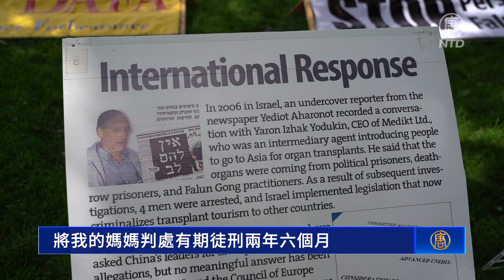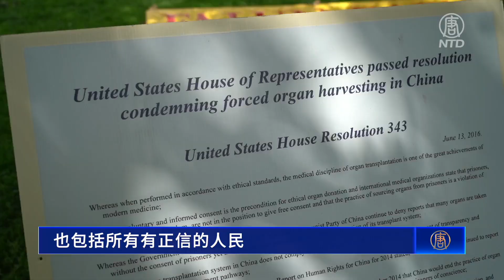波士顿法轮功学员携著名媒体人声援反迫害【法轮功720反迫害】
【新唐人北京时间2023年07月18日讯】自中共1999年7月20日开始镇压法轮功以来，学员们抵制迫害，已经走过了24年。7月15日，波士顿地区的部分法轮功学员在市中心的公园举办集会，纪念反迫害的历程。

恰逢「新世纪影视」举办电影《演员梦》的波士顿首映式，电影中的演员们也加入到这次集会。主演之一的郑雪菲还分享了她的母亲遭到迫害的经历。

新世纪影视演员郑雪菲：「律师强调，我的妈妈肖建蓉与法轮功相关的一切行为都是合法的。妈妈她也以亲身的经历证实了法轮功好。但是中共的法院还是罔顾事实，将我的妈妈判处有期徒刑两年六个月。2018年9月30日，我的妈妈她结束了两年半的冤狱，又被「610」人员送到了老家河口的疗养院，再次失去了人身自由。」

当天艳阳高照，公园里有众多的游客。他们纷纷在法轮功学员的展位前停留，观看学员们炼功，了解中国大陆学员遭受迫害的情况。著名自媒体人李大宇呼吁说，关注和制止这场迫害，对世界各地的人们来说都是非常重要的。

著名自媒体人李大宇：「美国是讲究人权的国家。而中共对法轮功乃至更多中国人的迫害，其实呢，它是对全世界包括美国人民的侮辱。因此呢我在这里不仅呼吁所有的美国人民，也包括所有有正信的人民，能够关注在中国发生的这场迫害，能够制止这个迫害。同时呢也为了您自己，为了后代能够在一个没有这样罪恶的世界生活。」

反迫害24年以来，法轮功学员们也看到，越来越多的中国人了解了真相，不再支持中共的镇压。

法轮功学员高女士：「我的一个同学（以前）特别的支持共产党。在疫情后，她看到中国共产党没有人权自由的事实越来越明显。我在给她看了媒体对大法积极赞扬的视频之后，她再也不相信共产党，她认为大法是正法，我很开心看到她的转变。」

新唐人电视台记者刘景烨波士顿报导